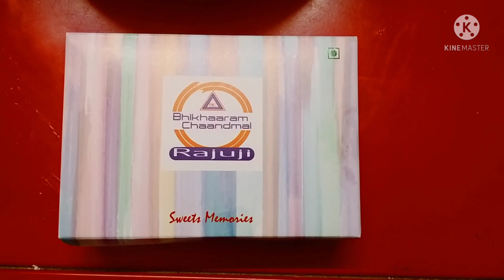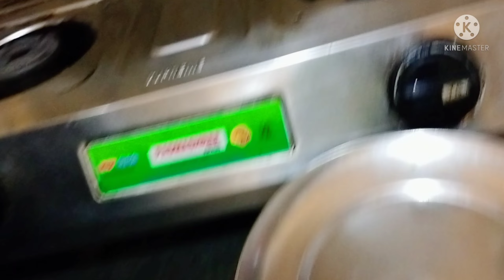Aaj papa mithai laaye | prawn curry bana lunch mein | papa ki favourite adrak wali kali chae dekhiye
Aaj papa mithai laaye, prawn curry achhi bani thi.